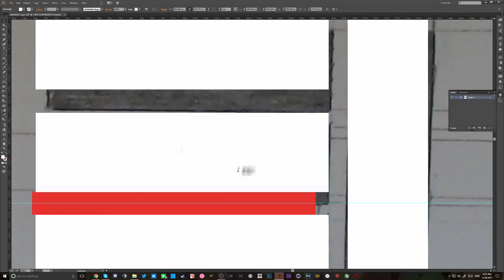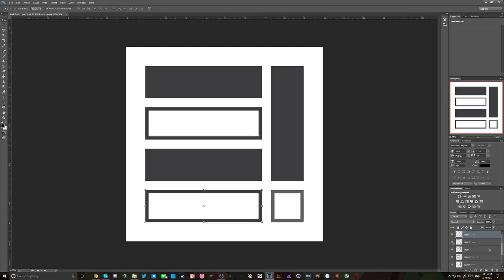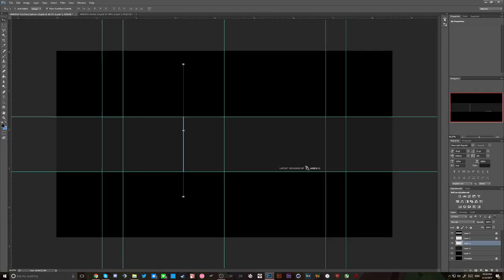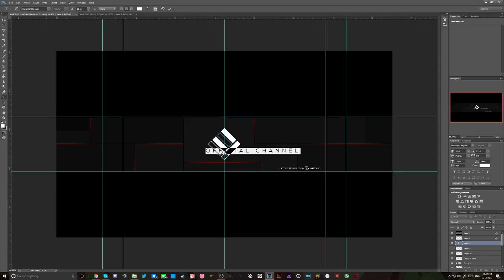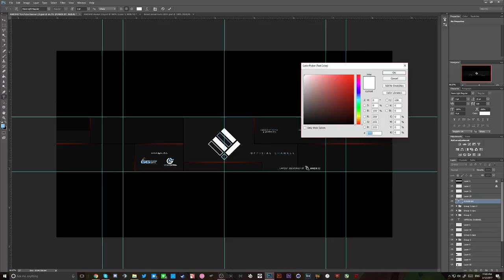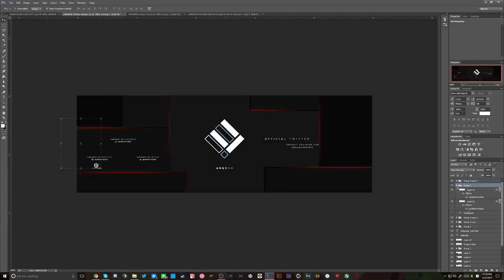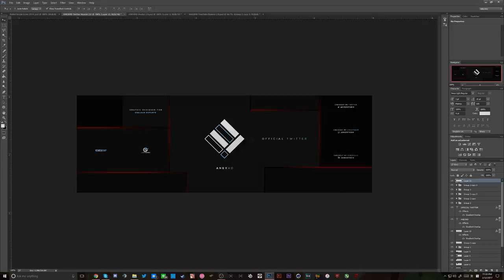ANEXHD | ANEXHD 2.0 Revamp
Buy my CC, Effects, SoundFX, Project Files, and GFX Related Stuff

Music (In Order):
ああああ - ☆をかけるアドベンチャー ～ we are forever friends! ～　​[​Long ver​.​]